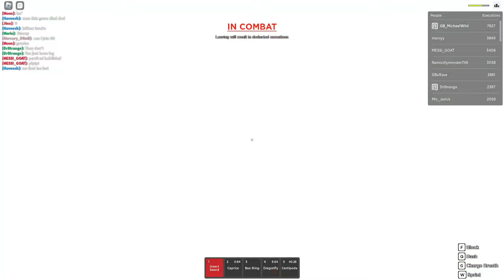Shinobu STOMPS Teamers in Rogue Demon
JOIN MW UGC AND BUY CLOTHING AND FACES!!

BUY XAVIERS UGC AND CLOTHING HERE!!